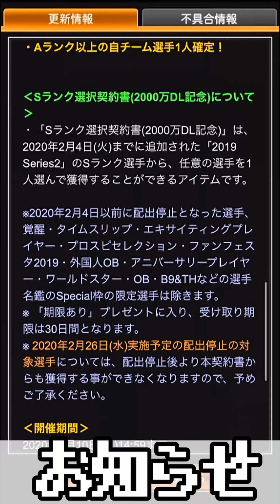【プロスピA】2000万DL記念福袋ガチャ50連引くぜ！選択契約書も即開封！【プロ野球スピリッツA】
【激闘】【プロスピa】バトルスタジアム契約書開封！　プロスピ✖バトスタ　大野雄大　井上晴哉　吉田正尚　渡邊諒　松田宣浩　山崎康晃【プロ野球スピリッツA】

【初心者・無課金必須】【プロスピa】裏技・小技！　俺の球場飯攻略・コツあれをするだけで時間短縮（少し）自然回復では厳しいと思う【プロ野球スピリッツA】

【初心者・無課金必須】【プロスピa】プロスピ応援団累計回収！消費エナ？時間は？OB第3弾登場！超豪華バース・松井秀喜・中村紀洋狙い　【プロ野球スピリッツA】

【プロスピa】OB第3弾登場！超豪華バース・松井秀喜・中村紀洋・稲尾和久・馬原孝浩・黒田博樹　30連で奇跡起こるか…　イベはプロスピ応援団　【プロ野球スピリッツA】

【裏技・小技】【プロスピa】スターロード普段よりも少し多く　STARROAD攻略法＆コツ クリスマススカウト登場！　【プロ野球スピリッツA】

【プロスピa】スターロード　3分クッキング　STARROAD攻略法　効率よく進めるには？　アップデート9.20更新【プロ野球スピリッツA】

【プロスピa】プロスピコロシアム開催中！巧打王2日目　これ超える猛者求む【プロ野球スピリッツA】

【プロスピa】プロスピマーケット累計回収！Ｓ契約書引く　プロスピコロシアムエントリー受付中！【プロ野球スピリッツA】

【プロスピa】OB第2弾登場！30連引くぜ！60連は累計次第。権藤　長嶋　外木場　新庄　里崎　蓑田　【プロ野球スピリッツA】

【追加】【プロスピa】ワールドスター（WS）登場！大谷翔平投手牧田和久60連！後編プロスピA4周年【プロ野球スピリッツA】

【プロスピA#275】超豪華OB第3弾！まずは30連で鷹の守護神馬原を狙う！【プロ野球スピリッツA】

【コラボ動画】（動画の投稿許可承諾済み）
VIP　様
【プロスピa】リアタイ最強のプロ　VIPさんと対決した結果　めちゃくちゃ熱い試合に…　【プロ野球スピリッツA】

全ちゃん　様
【プロスピa】リアタイ最強のプロ　全ちゃんさんと対決　果たして…【プロ野球スピリッツA】

【関連動画】
【祝】2000万DL記念福袋！早速50連ガチャ回したら来シーズン1番活躍してほしいあの選手が来た！？【プロスピA】【プロ野球スピリッツA】【CLAY】

【2000万DL福袋】このガチャでこの選手が当たる確率なんぼよ？選択契約書貰えるまでガチャを引いた結果が衝撃すぎる！【プロスピA】#216

【誰取る？】選択契約書付き福袋＆プレゼントスカウト登場！引くタイミングが1番大事！？選択契約書について徹底解説します！【プロスピA】【プロ野球スピリッツA】

【プロスピA】2000万DL記念福袋ガチャで早速50連！！選択契約書で獲るべき選手は誰！？【プロ野球スピリッツA】

【プロスピA】選択契約書もキタ！2000万DL記念ガチャが豪華過ぎる！【プロ野球スピリッツA】#859【AKI GAME TV】

【最高】2000万DL記念の内容がエグすぎる！選択契約書付き福袋は引くべき？最強決定戦結果発表＆報酬開封も！【プロスピA】【プロ野球スピリッツA】【CLAY】#1092

【神運営】神イベ前日に情報を抑えよう！選択契約書や無料スカウトが登場？！絶対得する交流戦のイベント攻略も教えちゃいます！【プロスピA】【プロ野球スピリッツA】

【プロスピA】最強決定戦の結果で新たな決意！？Sランク合計24名追加のグレードアップ34連も！！【プロ野球スピリッツA】

【最強決定戦MVPへの道 vol.10】このガチャは引くべき!?選択契約書付き福袋50連で自チームNewが登場!?【プロスピA#301】